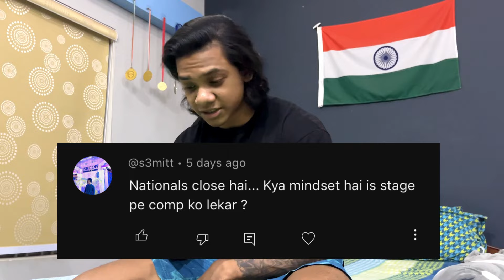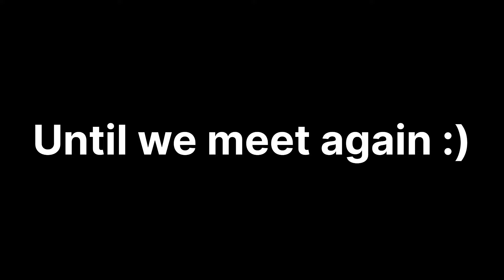Arms Day Workout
Best supplement for muscle and strength gain - Micronised Creatine Monohydrate.
Brand I Use - Wellcore
Buy From - Wellversed.in
Use Code - PRITISH10